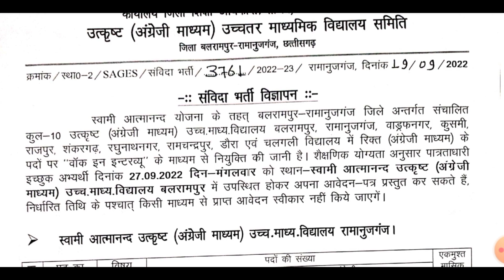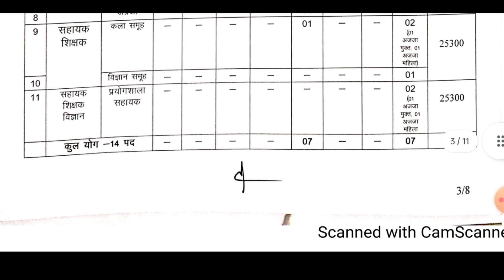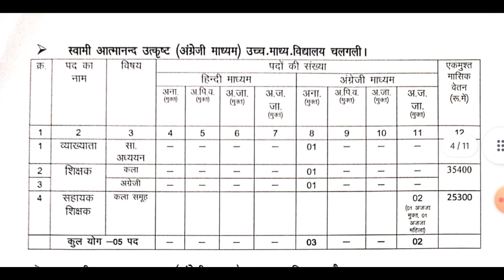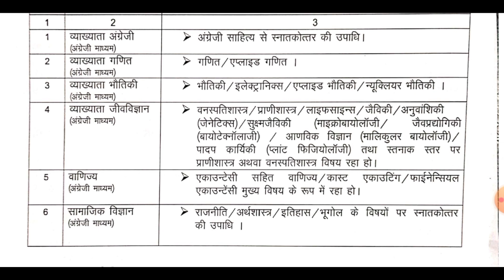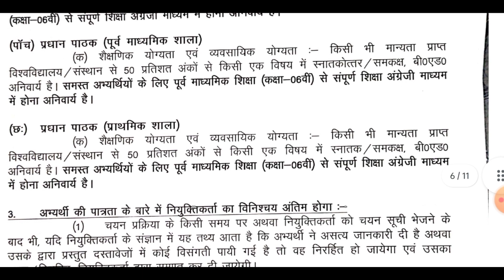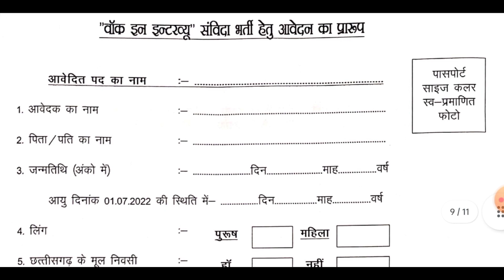स्वामी आत्मानंद अंग्रेजी माध्यम विद्यालय जिला बलरामपुर रामानुजगंज शिक्षक भर्ती l Total Post : 60+